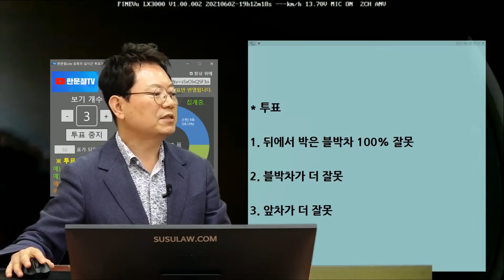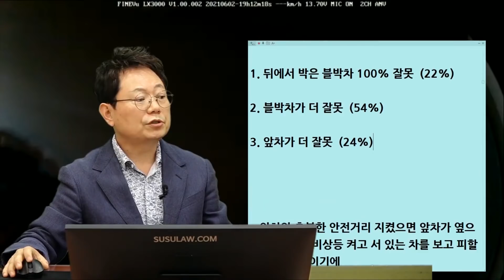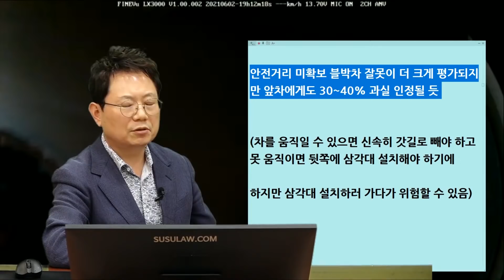11330회. 홍해바다처럼 갈라지더니 차가 딱!! 사고가 딱!!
b14456, 210610 (목) 오후 생방송, 양쪽으로 쫙~ 갈라지더니 차가 똭!

직진하는데 앞차가 피하면서 앞에 사고차를 못보고 추돌,

"동서고가 끝나는 지점이라 속도 제한100km 이라고합니다. (사고지점 고속도로라고 합니다.)

지금 결과는 안났지만 상대방측은 100대0 주장하고 있고, 저희는 앞차에게 10~20%라도 과실 주기 위해 소송까지 진행한다고 들었습니다."

* 투표
1. 뒤에서 박은 블박차 100% 잘못 (22%)
2. 블박차가 더 잘못 (54%)
3. 앞차가 더 잘못 (24%)

* 앞차와 충분한 안전거리 지켰으면 앞차가 옆으로 빠졌을 때 비상등 켜고 서 있는 차를 보고 피할 수 있었을 것이기에

안전거리 미확보 블박차 잘못이 더 크게 평가되지만 앞차에게도 40% 과실 인정될 듯

(차를 움직일 수 있으면 신속히 갓길로 빼야 하고 못 움직이면 뒷쪽에 삼각대 설치해야 하기에 하지만 삼각대 설치하러 가다가 위험할 수 있음)